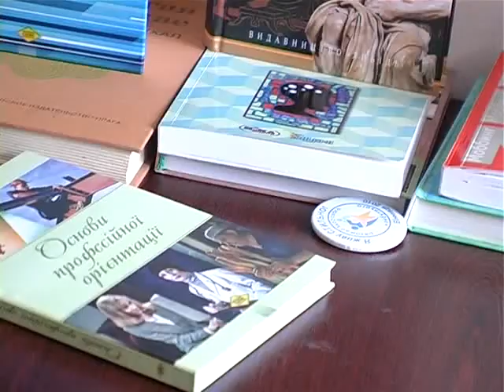ХОДТРК "Поділля-центр" Міжнародний день щастя